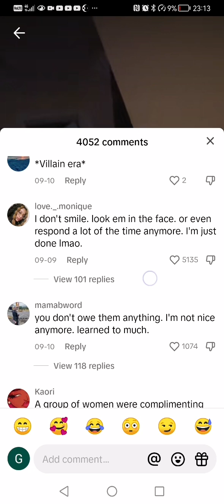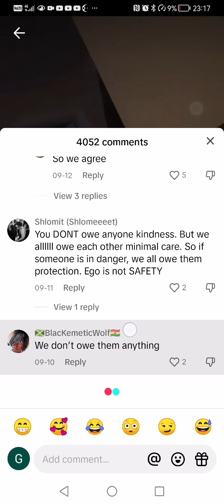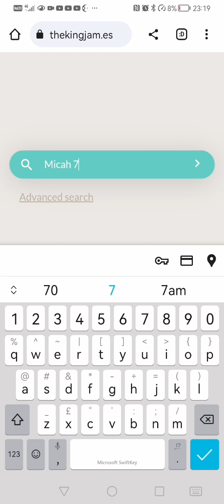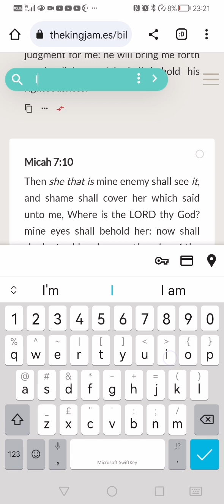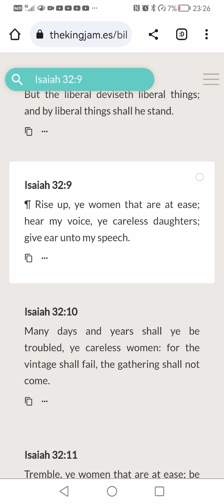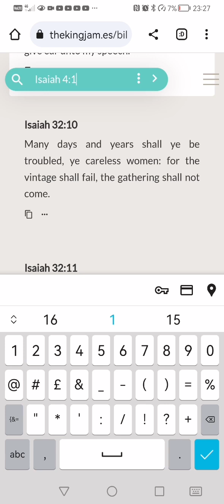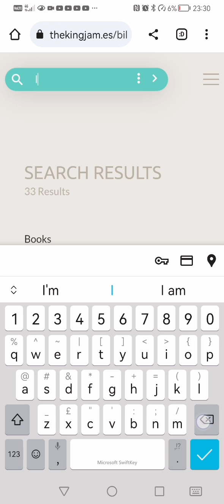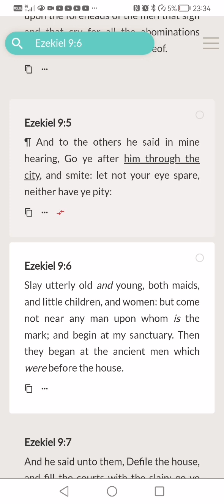A Lot of You proud W0m3n will suffer